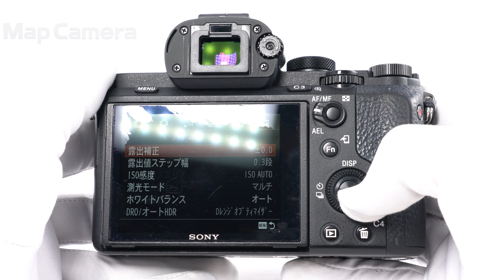SONY (ソニー) α7II ボディ ILCE-7M2 難有品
【付属品】
元箱・バッテリー・ACアダプター・マイクロUSBケーブル

【外観】外観にキズがあります。
【商品状態・不具合について】液晶画面表面のコーティングが劣化しています。
【その他】アイピースカップ欠品です。